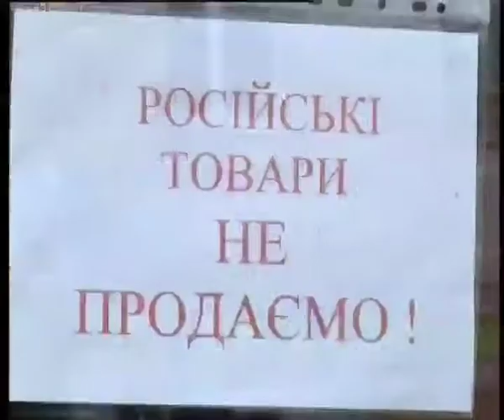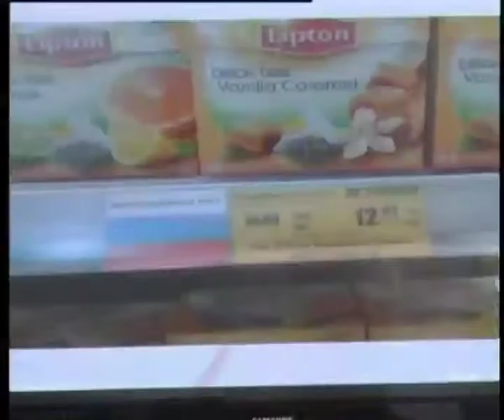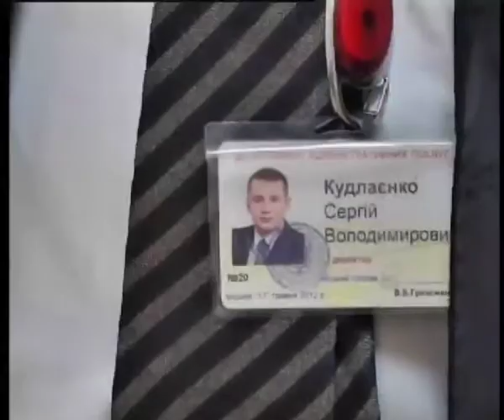Телеканал ВІТА новини 2014-08-13 Ярликована «Made in Russia»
Російських агресорів вінничани каратимуть рублем. До бойкотування товарів сусідньої країни приєдналися і місцеві підприємці. Все більше у Вінниці з’являються крамниць, на полицях яких взагалі не має російської продукції. Втім аби залишити городянам право вибору – в усіх торгівельних мережах, в тому числі і на ринку, товари  Made in Russia промаркують. Про тих, для кого любов до країни важливіша за прибуток та гастрономічні звички – у репортажі Слави Зарубінської.